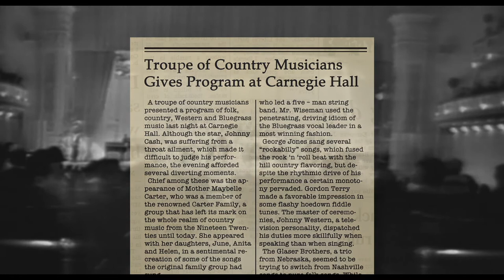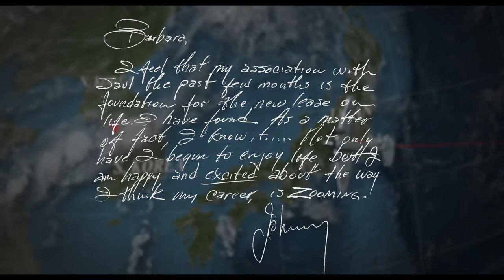1962 - The Biggest Stages - Movie Clip (5/39)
Before there was Johnny and June, there was Johnny and Saul.

"My Father and The Man In Black" chronicles the unlikely, rocky relationship between the legendary Johnny Cash and his manager, Canadian Saul Holiff—the man who put Johnny together with June.

Following his father's suicide, director Jonathan Holiff discovers hundreds of letters, audio diaries, and phone calls with Johnny Cash—from his pill-fuelled 1960s, triumphs at Folsom and San Quentin, marriage to June Carter, and when he was "born again."

This is not a hagiography. Johnny and Saul collaborated to create a superstar while each struggled with his own demons and with each other. It's a critical look at both men and a touching story about fathers and sons.

“My Father and The Man In Black,” was released in theatres in the United Kingdom and the United States, and on television around the world. It won nine film festival competitions, including Edinburgh and Hamburg.

Don’t miss the true stories behind the hit movie “Walk The Line!

STREAM IT:
Amazon Prime | Apple TV | Google Play | iTunes | StackTV | Sundance Now | VUDU | Xbox | YouTube